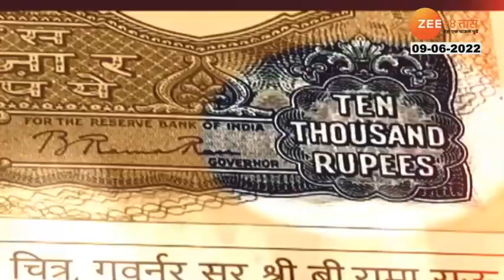Viral Polkhol | Fact Check | बाजारात 10 हजारांची नोट? नेमकं काय सत्य? | व्हायरल पोलखोल